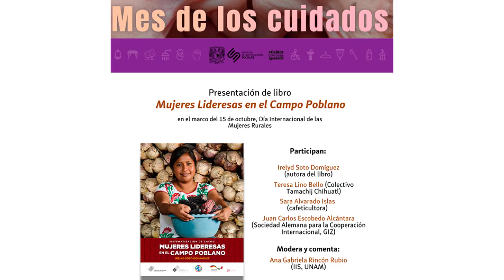Presentación de libro Mujeres Lideresas del campo poblano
Jornada Octubre, mes de los cuidados

Participan: Irelyd Soto Domínguez, Teresa Lino Bello, Sara Alvarado Islas, Juan Carlos Escobedo Alcántara

Modera y comenta: Ana Gabriela Rincón Rubio

16 de octubre
Pos-Producción y realización de video: Mtro. Javier Alcántara
Transmisión del Instituto de Investigaciones Sociales-UNAM